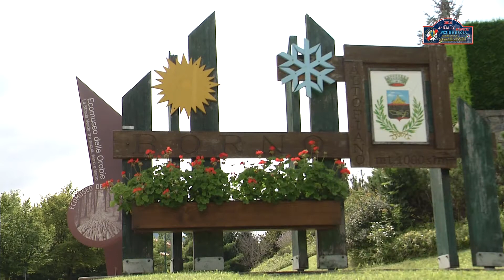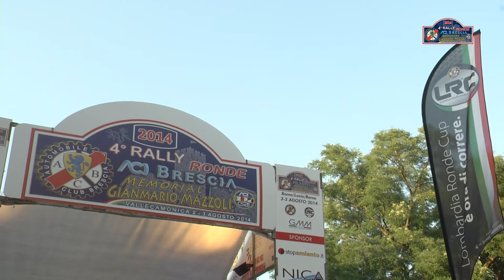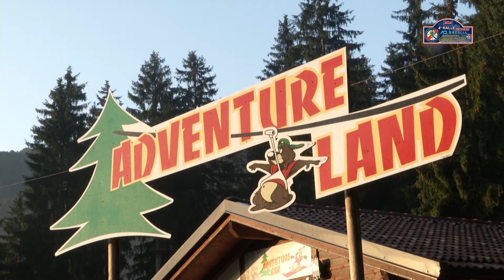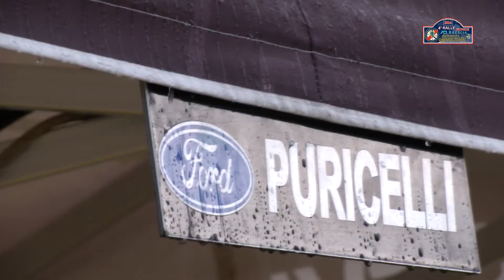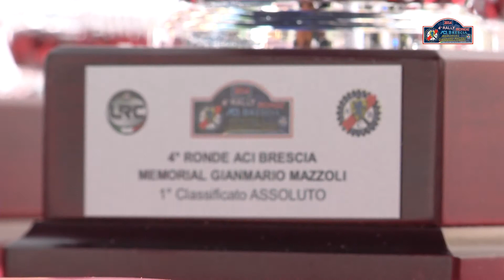4° Rally Ronde ACI Brescia Puricelli Falzone